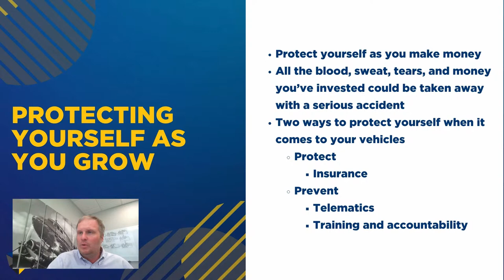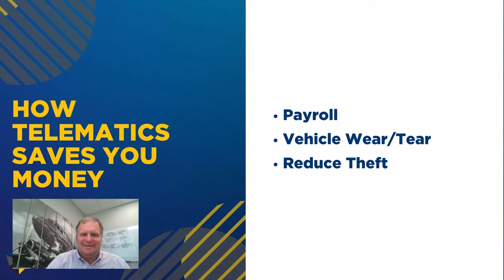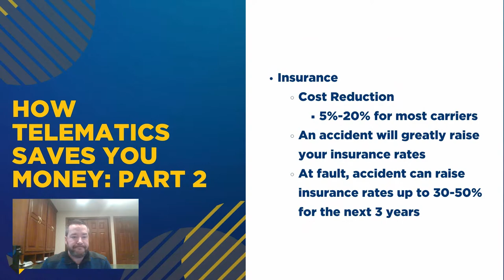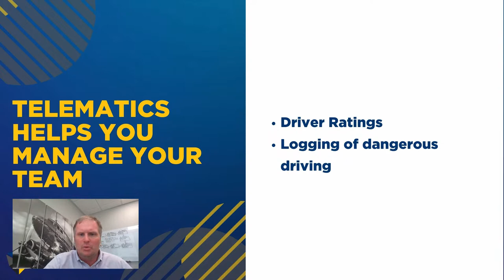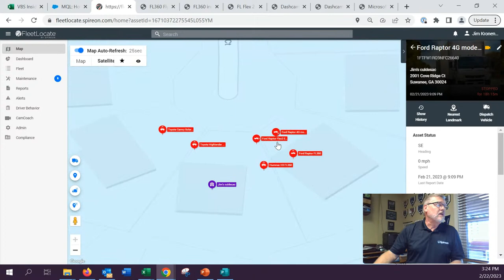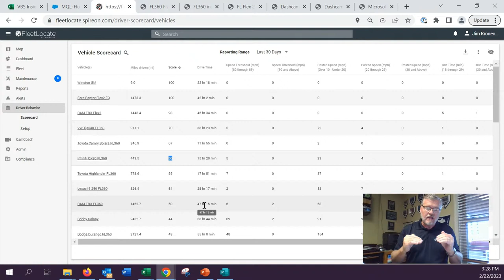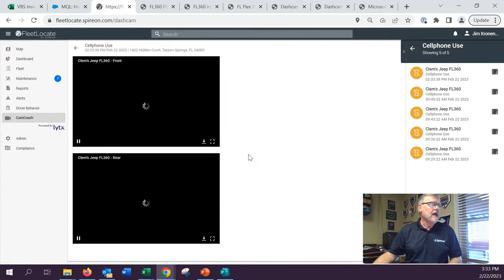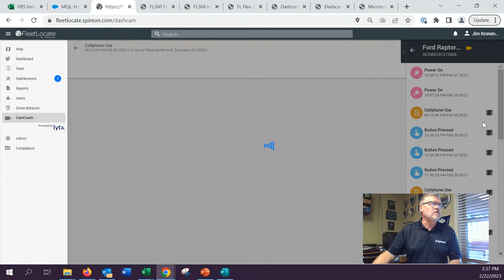Solera FleetLocate Webinar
Insure your junk removal business with Wisdom Insurance!